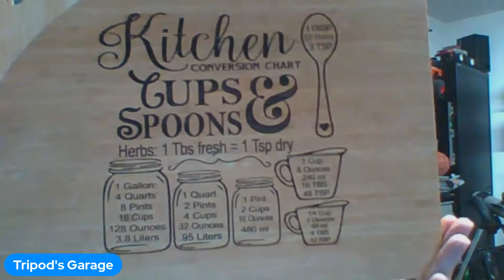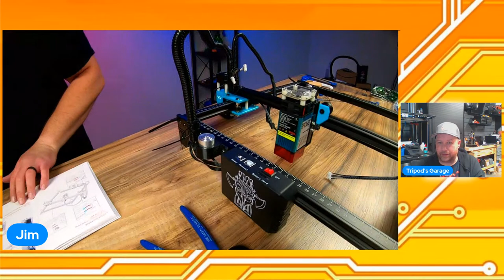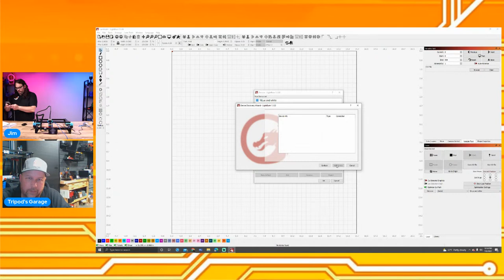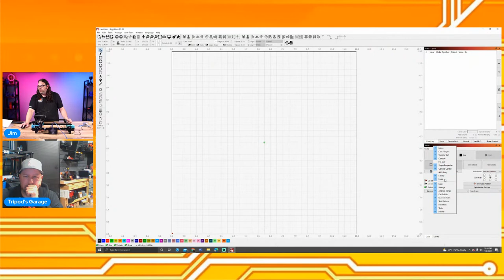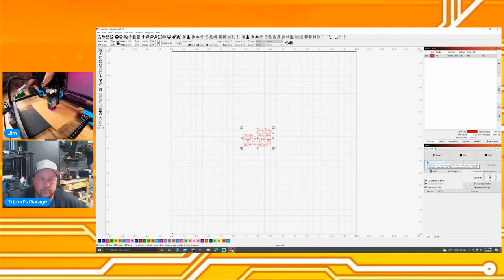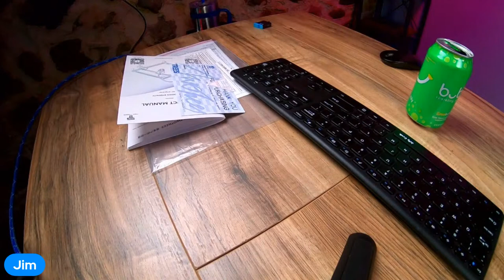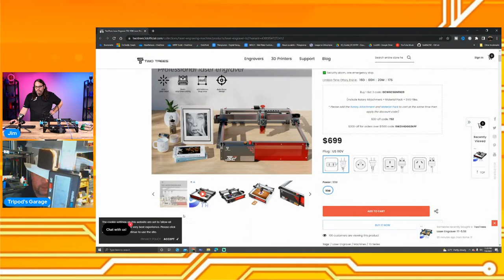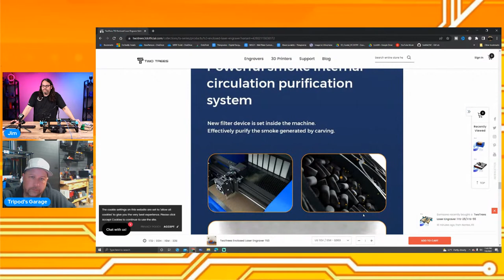Two Trees TTS Desktop Laser Engraver - Unboxing, Assembly and First Burn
Today I am going to take a look at the Two Trees TTS Desktop Laser Engraver! We will go through the Unboxing, Assembly and First Burn on this machine! Is it any good? Let's find out Together!

Two Trees TTS

3D Printing Filament
3D Printing Tools